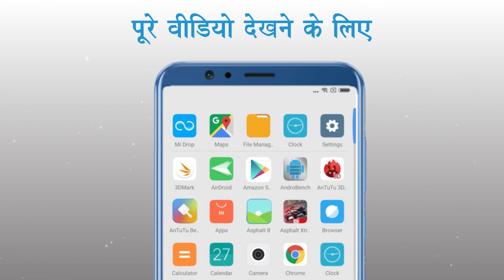Beauty Traits Of Cancer | जानिए कैंसर राशि के सौंदर्य लक्षण | Amee ShivRam